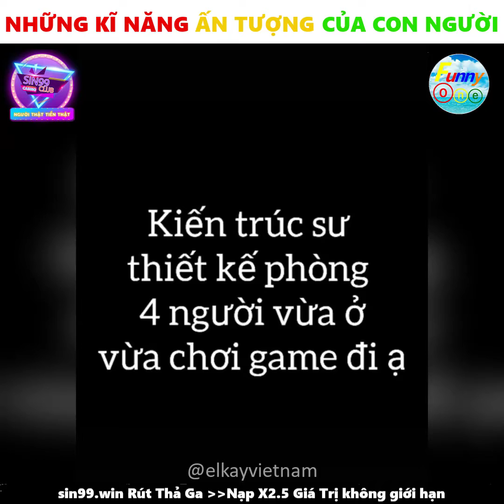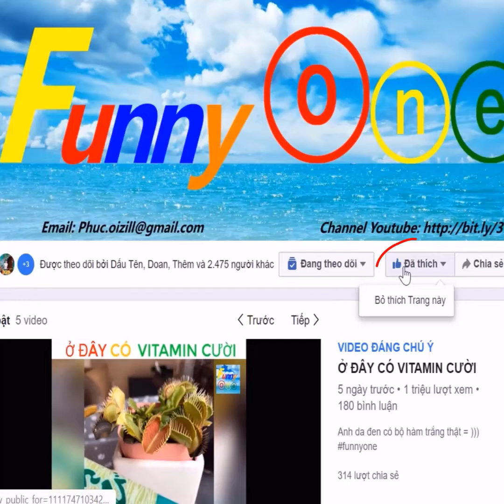Những kỹ năng ấn tượng của con người #1